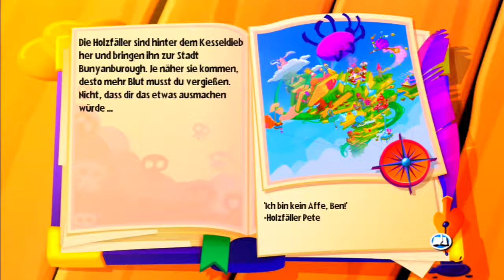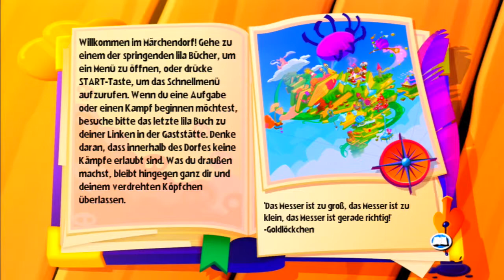Let´s Show Fairytale Fights - Part 2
Hy, Leutew und hier sind wir beim 2 und letzten teil des Shows angekommen.
In diesem Part zeig ich euch noch einen Bosskampf gegen einen Bieber. und wie man ihm die Zähne ausschlägt xD